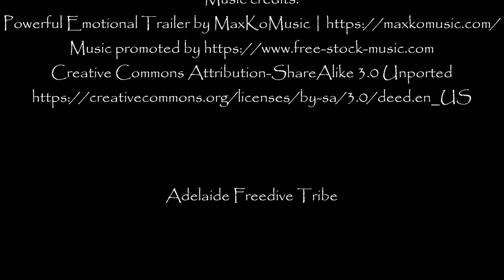Freediving Kilsby Sinkhole | Adelaide Freedive Tribe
More freediving in the magical Kilsby Sinkhole near Mt Gambier, South Australia. Featuring Turtie the Sinkhole Turtle.

NEVER DIVE ALONE | Adelaide Freedive Tribe